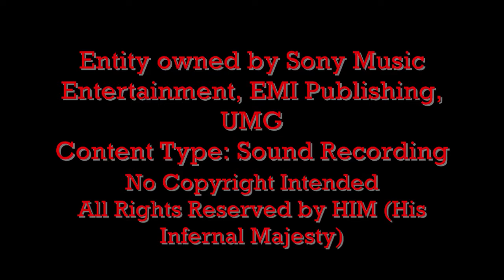HIM - Right Here In My Arms - Drum Cover (Re-made)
Artist - HIM (His Infernal Majesty)
Song - Right Here In My Arms
Album - Razorblade Romance